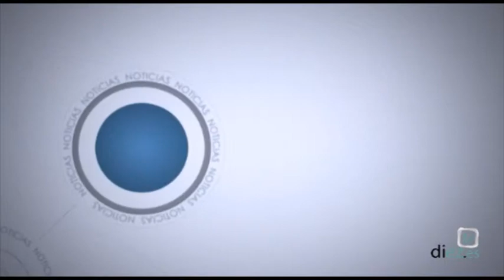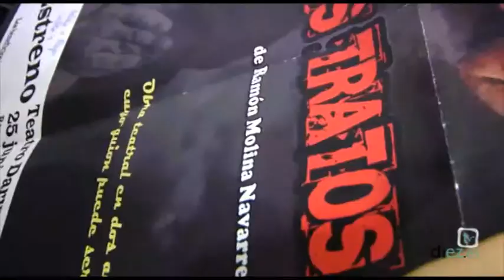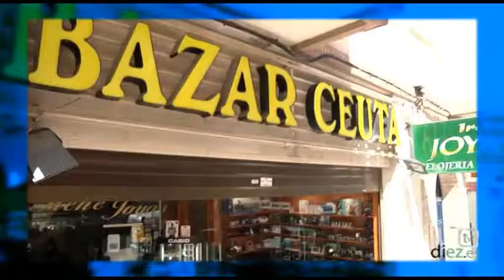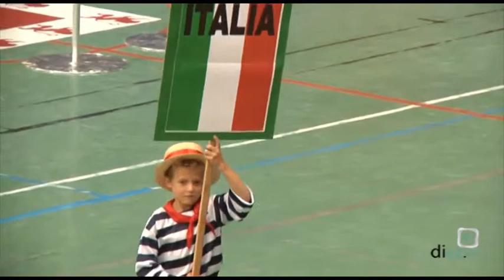Noticias Diez TV Úbeda (24-06-2014)